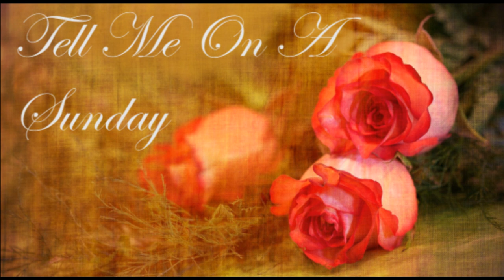Tell Me On A Sunday (From Song and Dance) - Cover by Kendra Masonchuck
This was a pretty random song I chose as my next video.  I didn't know what to sing next, but I wanted it to be a musical theatre song so I was just browsing through an old instrumental collection of mine, saw this, and went hmm... Sure why not! lol.  The single picture is kind of boring I know, but hopefully you all enjoy the song enough on it's own.  I decided to sing it my own way and not cover Sarah Brightman or Bernadette Peters, or anyone elses style.